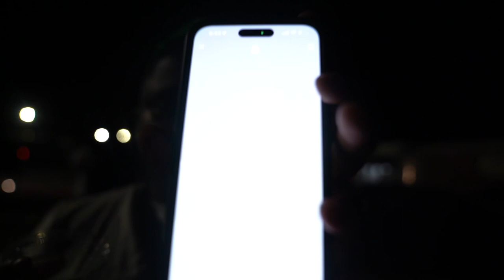CINCO DE MAYO VLOG!🇲🇽🌮🥂